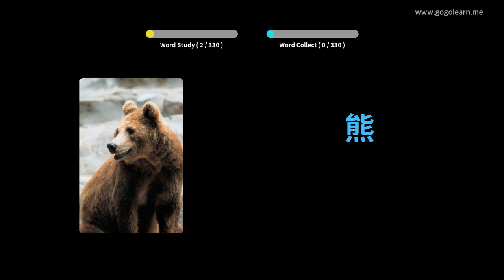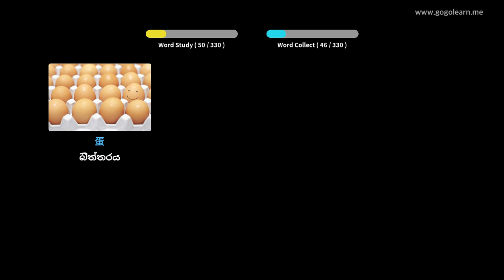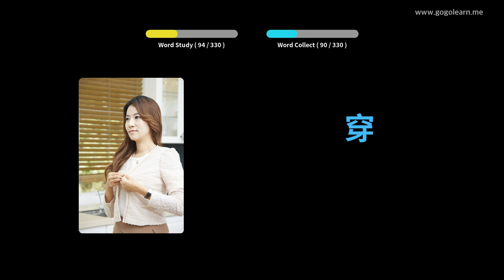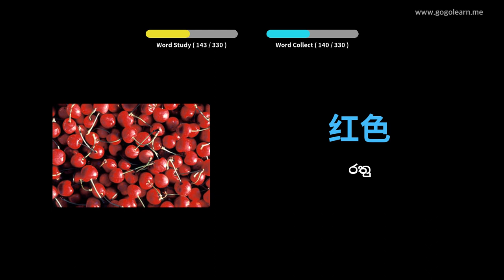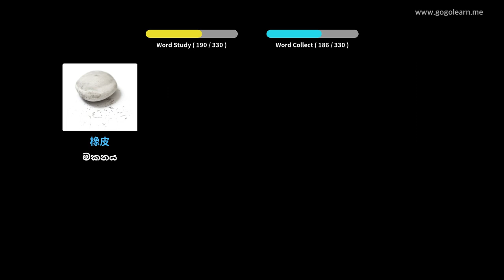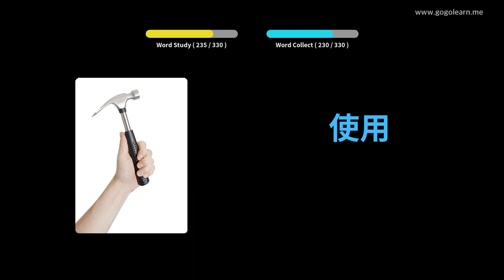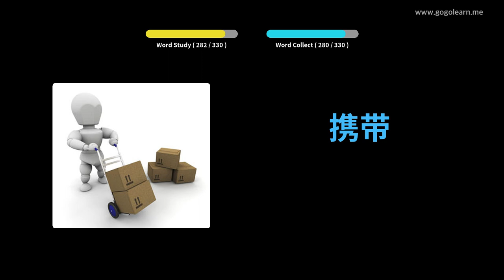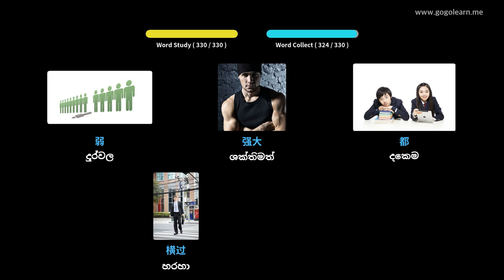රිය පැදවීමේදී චීන වචන මාලාව සවන් දීම | Golearn